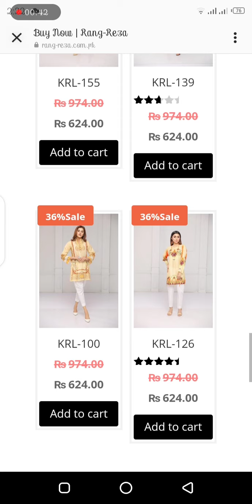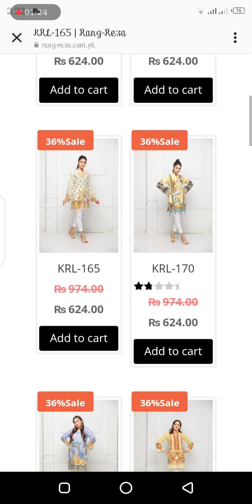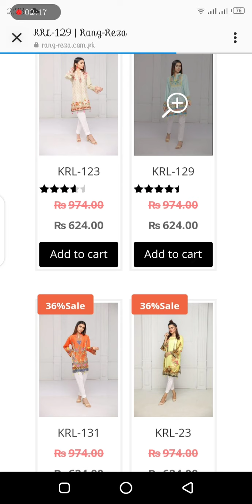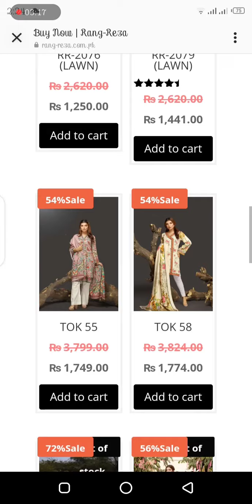Kurti designs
Musician: @iksonmusic

Kurtis new ideas
New collection2020